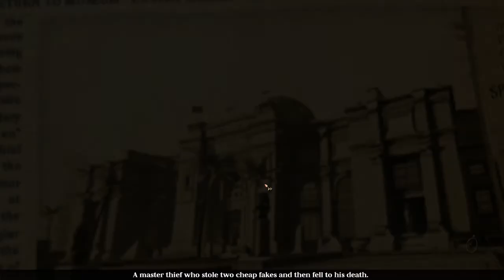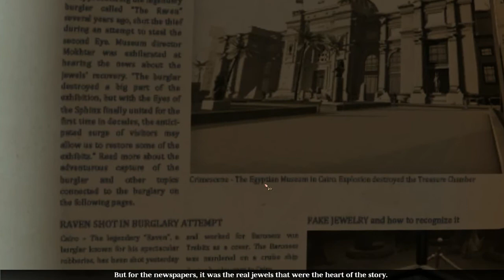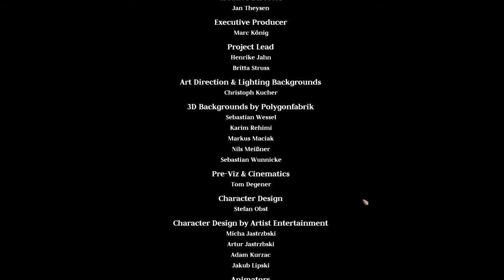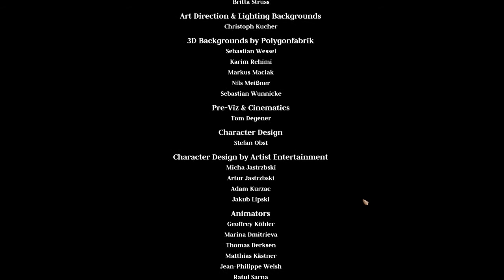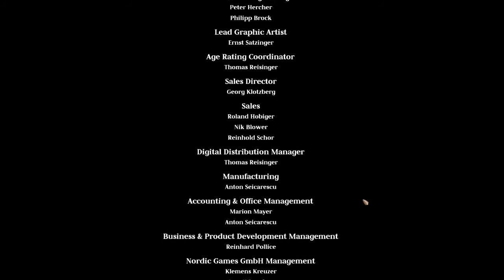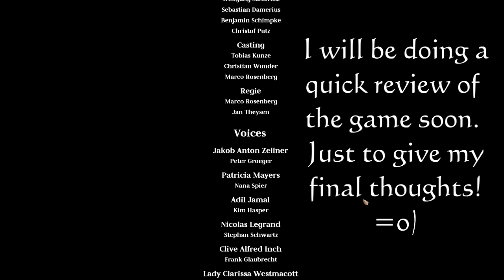The Raven - Legacy of a Master Thief LP Ep 42 - FINALE!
Well that's it we are done. This is the final episode. Thank you to those that stuck with it. I honestly appreciate you watching this humble little game and I hope you did find some enjoyment with it.

The Raven, Never more! =o)